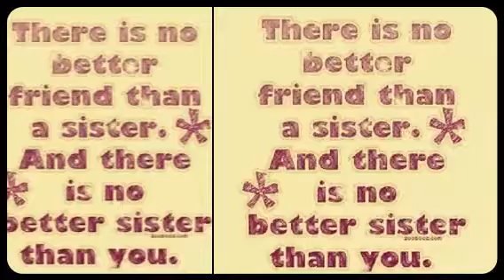My sister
For my little sister Tammie